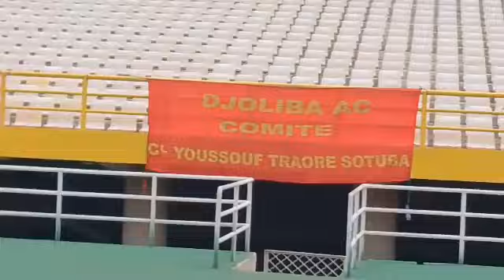RDV 16H AU STADE DU MARS 26, LES PRÉPARATIFS SONT DÉJÀ COMMENCÉ. BONNE CHANCE AUX ROUGES DE HEREMAK